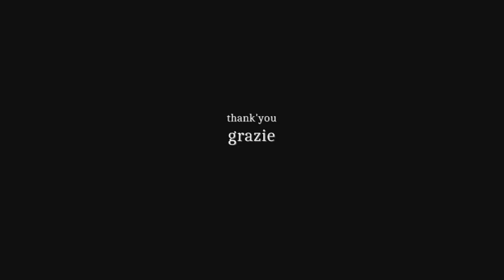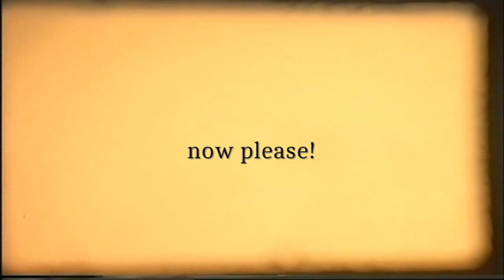now please!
questo è forse l'ultimo brano che ripesco da quella "raccolta chiamata evil-starred". scritto nel 1982. recentemente riarrangiato.

this is maybe the last song I get from that "collection called evil-starred". written in 1982. recently rearranged.